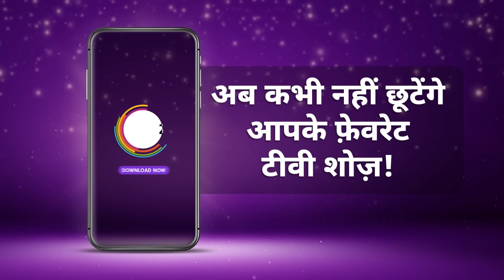Meet | Ep - 534 | Webisode | Mar, 24 2023 | Ashi Singh, Shagun Pandey, Abha Parmar | Zee TV